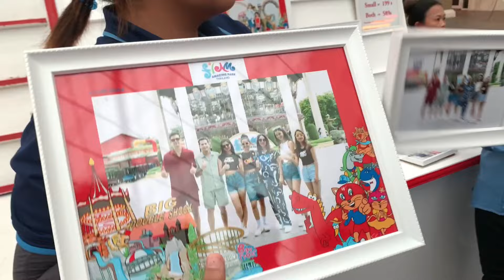Siam Amazing Park Bangkok Thailand - Part 2